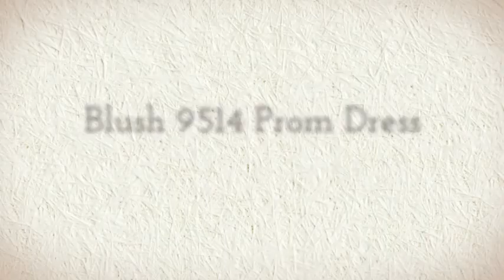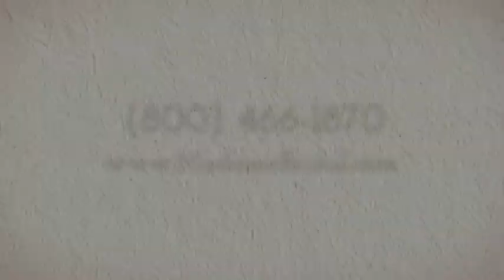Blush 9514 Prom Dress